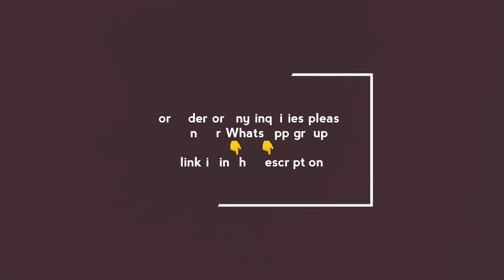NIKE AIRFORCE UTILITY VOLT....😍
PRICE 1449/- FREE SHIP

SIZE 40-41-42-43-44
Rd